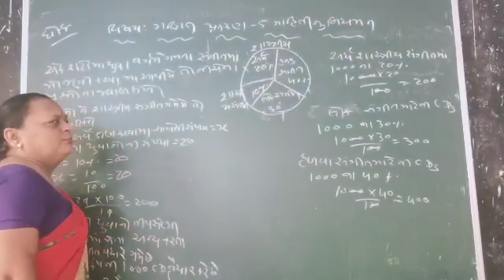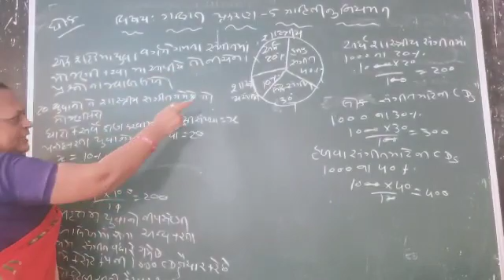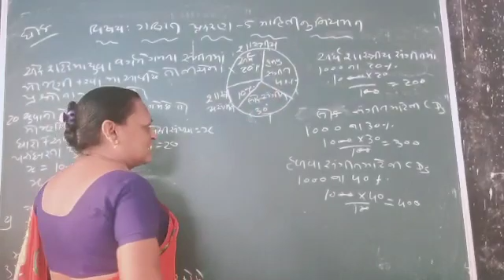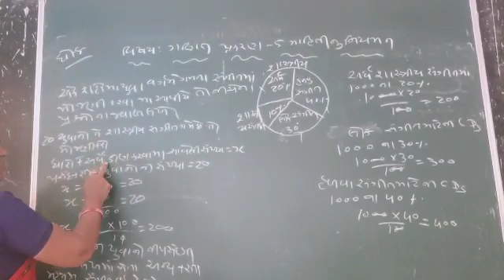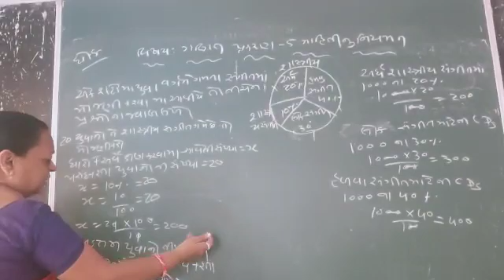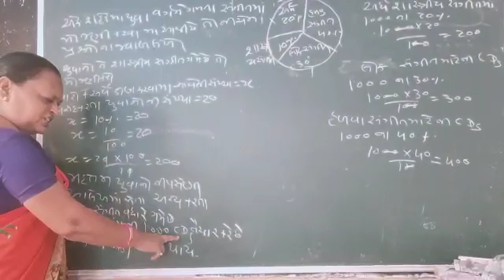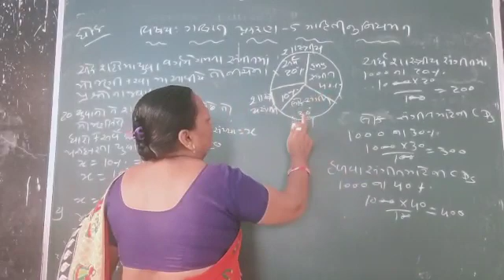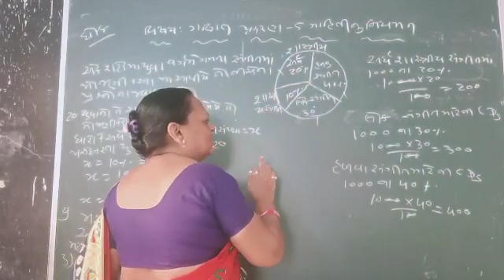1 September 2020(5)